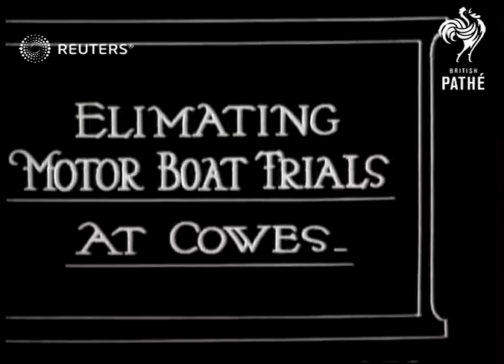Motor boat elimination trials at Cowes (1920)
Elimination trials for the competing motor boats in the Cowes International Boat Race

Full Description:

SLATE INFORMATION: Eliminating Motor Boat Trials at Cowes

ENGLAND: Isle of Wight: Cowes:
EXT

MAIN TITLE

(2ft)

LV. Motor boats speed past (3 shots)

(17ft)

LV. Yachts past (2 shots)

(36ft)

TITLE: THE AMERICAN BOAT 'MISS AMERICA' ATTAINS A SPEED OF 69 KNOTS (36 MILES) PER HOUR

(43ft)

GV. Motor boat 'Miss America' casting off

(53ft)

LV. 'Miss America' speeding past

(62ft)

TITLE: BABY MOTOR BOAT OWNER, CAR WOOD (2 1/2 YEARS OLD) WHO IS COMPETING AGAINST HIS FATHER FOR THE BRITISH INTERNATIONAL TROPHY

(72ft)

STV. Gar Wood holding wheel of boat, pretending to steer - father looking on

(80ft)

Gar Wood, Sport, Children, Ships and Boats, boat racing, Isle of Wight, Cowes, International Boat Race,
Background: Elimination trials for the competing motor boats in the Cowes International Boat Race